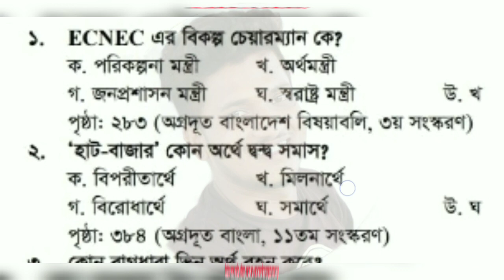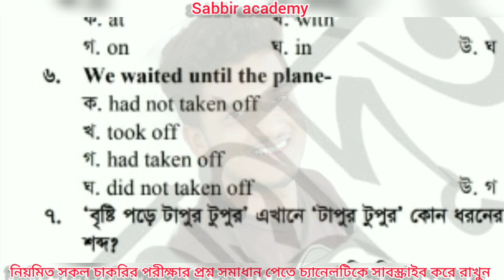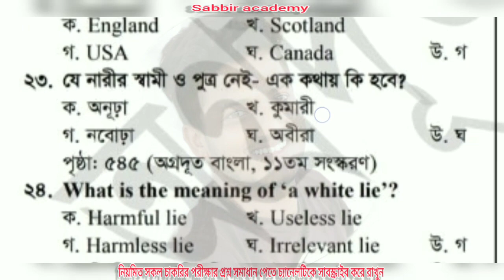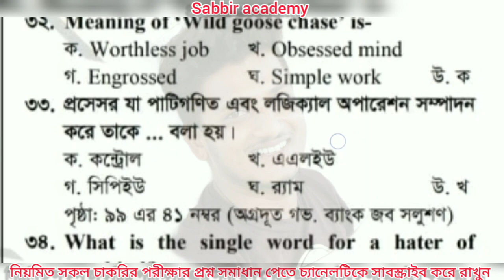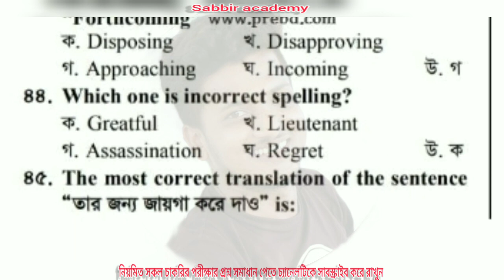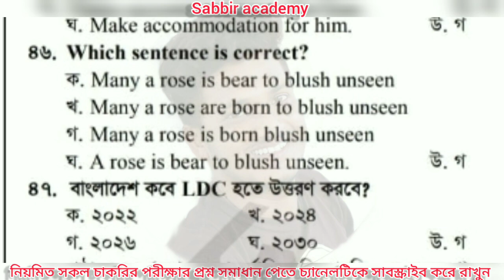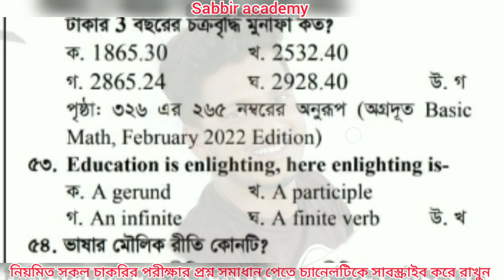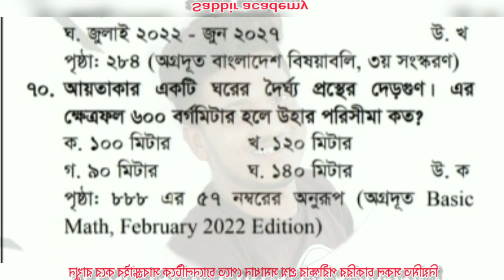সহকারী স্টেশন মাস্টার প্রশ্ন। Assistant station master question.